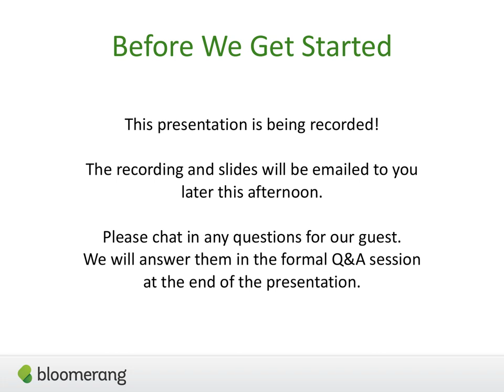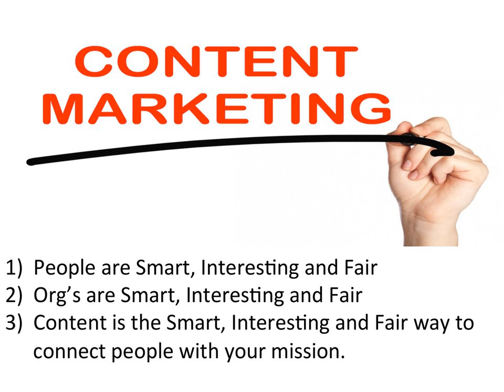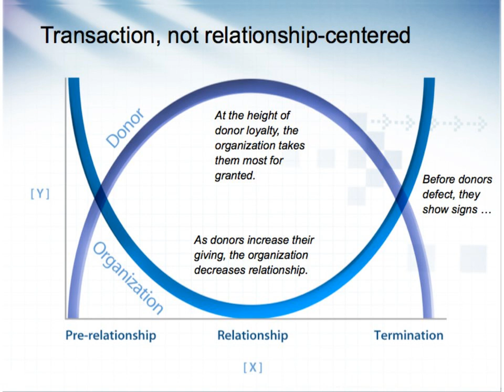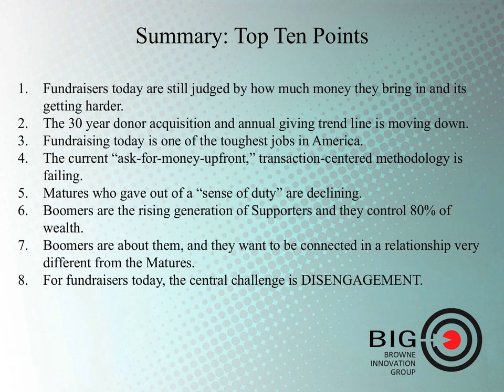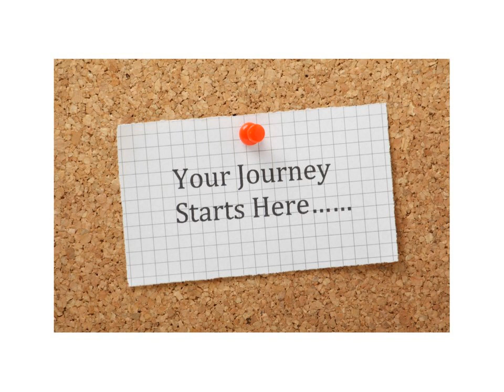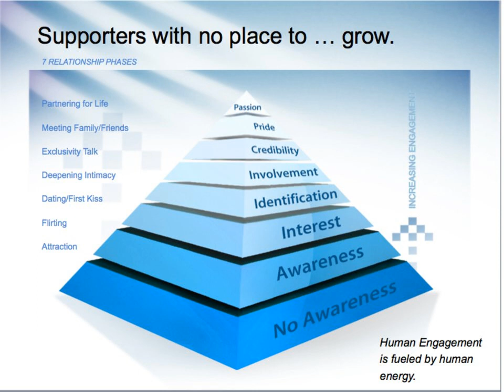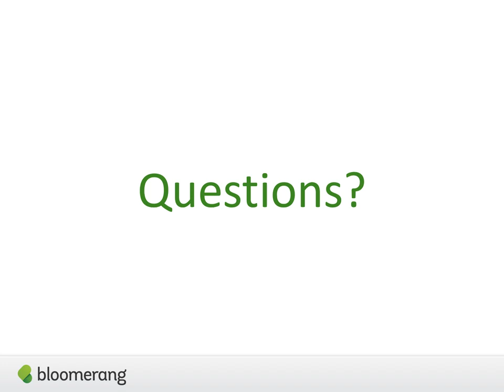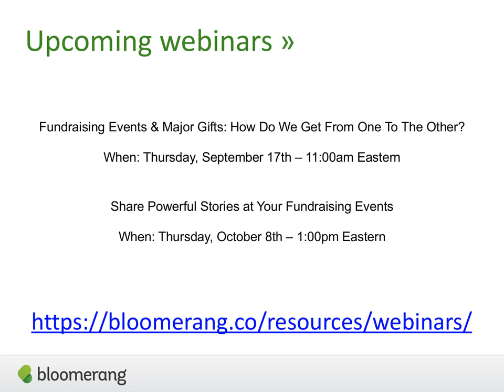Content Marketing – The New Fundraising Growth Model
Mike Browne, Founder of Browne Innovation Group, will share compelling facts and details of not only why nonprofit fundraisers should begin shifting their fundraising to a content marketing-based model, but how easy and inexpensive it is.